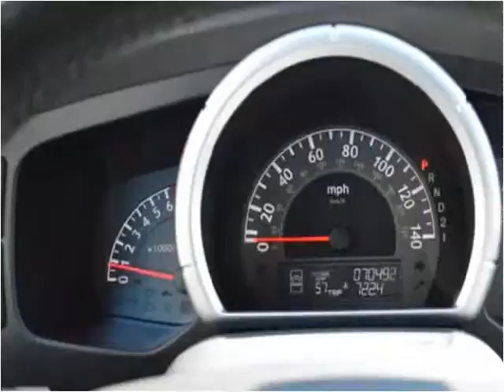2008 Honda Ridgeline Used Cars Champaign IL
This 2008 Honda Ridgeline is available from Bob Simpson's Autotown.